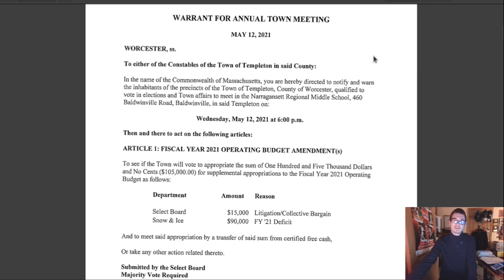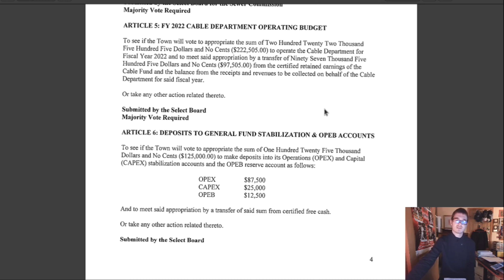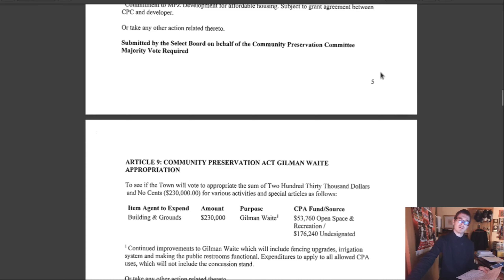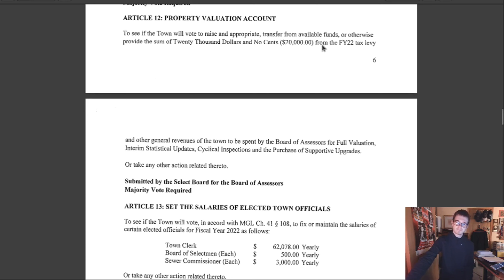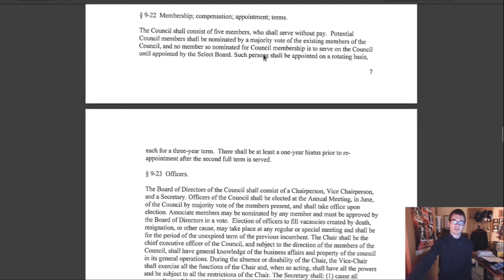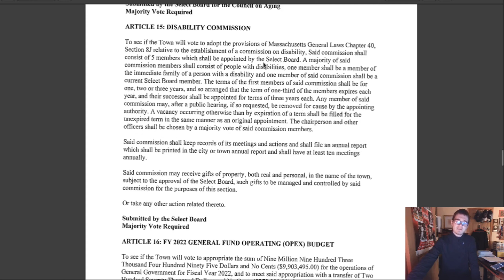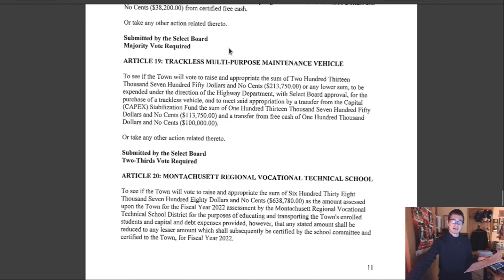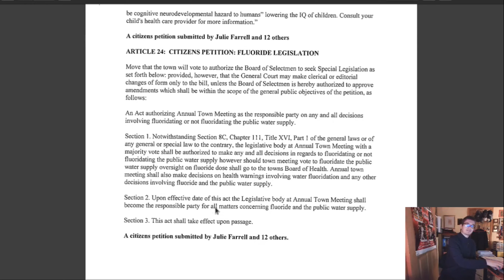Town of Templeton: Annual Town Meeting Warrant for May 12th, 2021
027 ANNUAL TOWN MEETING WARRANT FOR MAY 12TH, 2021

Filmed with OBS Studio 26.1.0-modified (Linux)
This video was Edited, Compressed, and Exported with Flowblade Movie Editor 2.6.3 (Linux)
Produced by J.J.H. Graves
Pre-recorded on May 6th, 2021